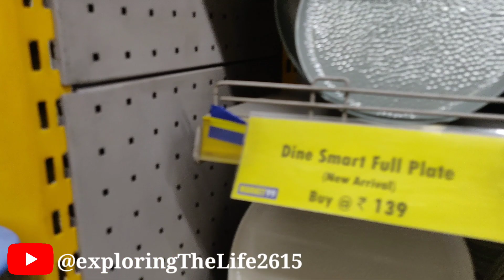Visit to dmart and ghandhinagermarket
exploring the life
exploringthelife